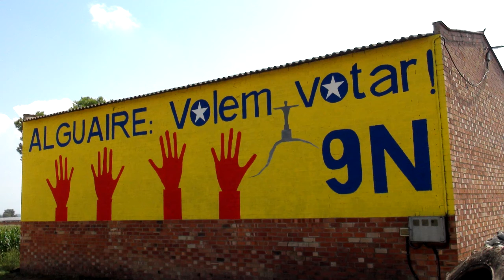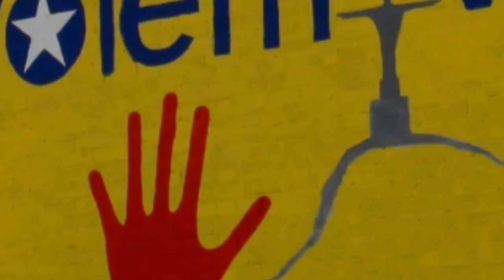Assemblea Territorial Alguaire - ANC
Assemblea Territorial Alguaire - ANC  30/9/2014,,concentració pacífica davant dels Ajuntaments per la suspensió de la lllei i la convocatoria de la consulta del 9N ...